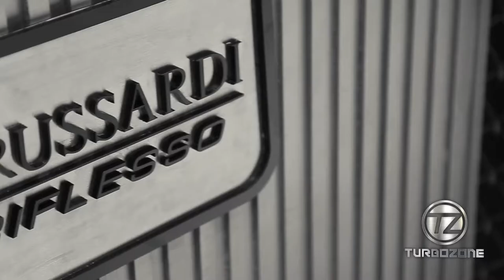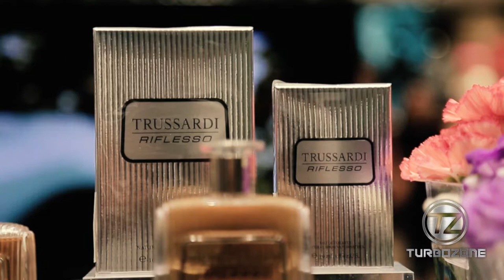Marlon Stockinger is Trussardi's Ambasaddor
Turbo Zone, one of Team MMPI's eight original shows airing on the GMA News TV, is the premier motoring program in Philippine television featuring exclusive and up-to-date content in the local and international automobile scene.